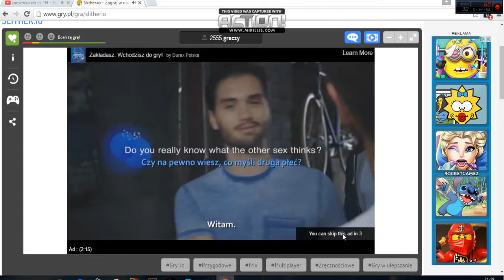Sliterio top10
udało się w wnerwiającej grze dojść do top 9